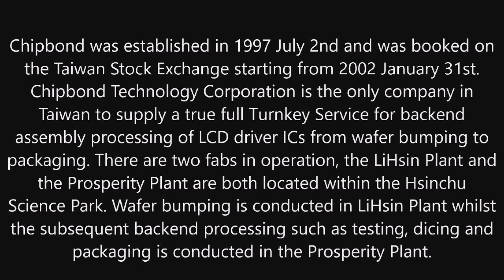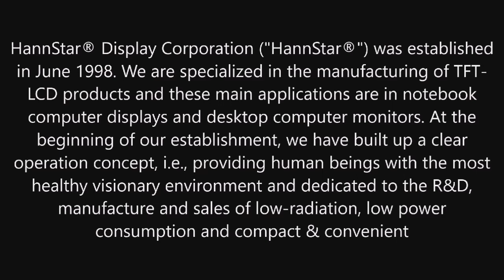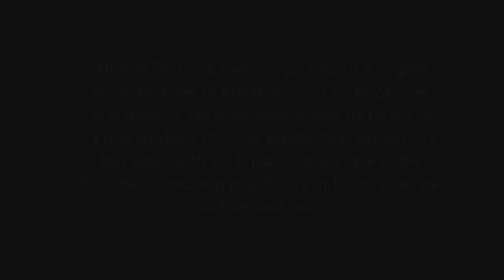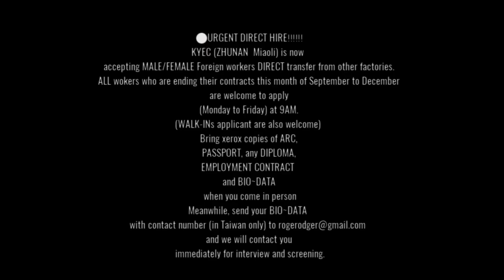10 COMPANIES THAT ACCEPTS TRANSFER |DIRECT HIRING IN TAIWAN🇹🇼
All Information are subject to changes 🇹🇼

Requirements :
UPDATED RESUME
ARC
PASSPORT
BALLPEN

1.Tong hsing
Address :
Tong Hsing Electronic Industries Ltd. factory in Taipei
No. 55號, Lane 365, Yingtao Road, Yingge District, New Taipei City, Taiwan 239
2. PTI
ADDRESS:
Powertech Technology Inc.
No. 10, Datong Road, Hukou Township, Hsinchu County, Taiwan 303

3.Chipbond
Address :
Chipbond Technology Corporation
No. 3號, Lixing 5th Road, East District, Hsinchu City, Taiwan 300

4.Amkor
Address :
Amkor Technology International Ltd.
No. 11號, Guangfu Road, Hukou Township, Hsinchu County, Taiwan 303

4.Greatek
Address :
greatek
No. 136, Gongyi Road, Zhunan Township, Miaoli County, Taiwan 350

5.MITAC
ADDRESS :
MiTAC International Corp.
No. 200, Wenhua 2nd Road, Guishan District, Taoyuan City, Taiwan 333

6. Hannstar Corporation

7.HIWIN
Address :
Hiwin
No. 128, Section 3, Yunke Road, Douliu City, Yunlin County, Taiwan 640